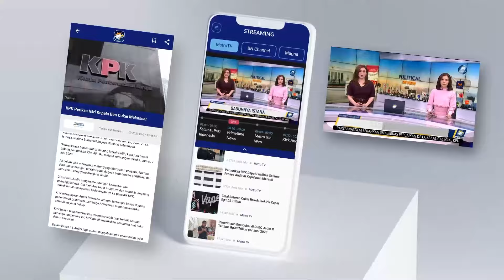Imigrasi & Polri Tangkap Bur*nan Asal Filipina - [Top News]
MetroTV, Dirjen Imigrasi Kementerian Hukum dan Hak Asasi Manusia, bersama Divhubinter Polri, mengamankan warga negara Filipina, Hector Aldwin Pantollana, yang masuk dalam daftar buronan Red Notice Interpol. Hector terdeteksi masuk ke Indonesia pada 31 Oktober dan berhasil diamankan pada 9 November lalu. Ia kemudian akan dipulangkan ke Filipina pada tanggal 27 November 2024.